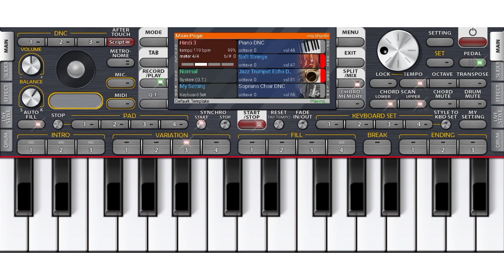Mere Ghar Ram Aye Hain❤️ | Mobile Piano 🎹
Mere Ghar Ram Aye Hain
Devotional song playing
Mobile Piano
Android mobile musical app playing
Android mobile instrumental app playing
Hindi song playing
Jubin Nautiyal song playing